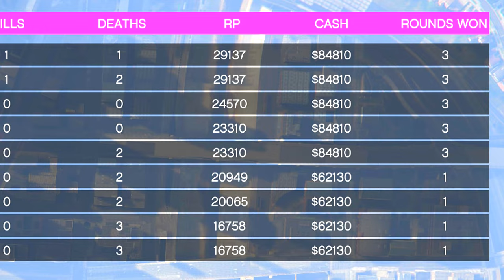GTA 5 Online - Best ways to make Money Right Now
Best ways to make money in GTA 5 Online right now to make easy money. Today we do the top ways to make money in GTA 5 online.